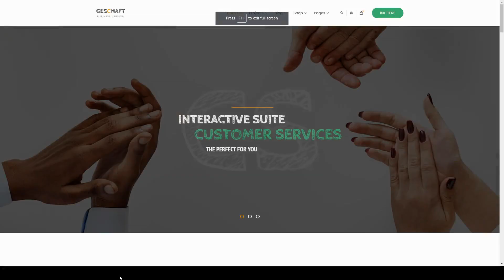Azumi - Business WooCommerce WordPress Theme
- Overview features :  Last Update 6 May 19

 Columns 4+

 Layout Responsive

 Tags architect, architecture, building, business design, constractor, construction, corporate design, creative, decor, estate, furniture, property